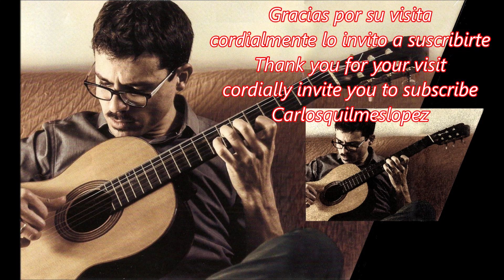Juan Manuel Colombo - Enero - Estilo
Un Hermoso Estilo compuesto e interpretado por Juan Manuel Colombo que además le da titulo al disco.
 Este tema es parte del CD "Enero" que consta de 11 temas y una yapa. espero les guste.

Breve reseña: Juan Manuel Colombo es oriundo de la Ciudad de Espeleta (partido de Quilmes - Prov de Bs As ,Guitarrista y Docente.
Se ha desempeñado como músico solista, músico acompañante, arreglador y compositor a acompañado a Silvia Adriana (Cantora y Guitarrista Surera También trabajó junto a León Gieco, Cecilia Todd, Lilia Vera, Jorge Marzziali y Liliana Herrero ,hoy siempre en busca de proyectos  es músico integrante del noneto Don Olimpio y de la cantautora Teresa Parodi , Ha compartido escenario con los magníficos  Guitarristas Carlos Martínez y  Juan Martín Scalerandi  en el ámbito de Guitarras del mundo 2018. Además Juan Manuel es un fino compositor como lo muestra este Estilo  de su autoría,  durante la pandemia a seguido trabajando realizando transmisiones con otros colegas .
Juan Manuel esta radicado hace muchos años en La Ciudad de La Plata